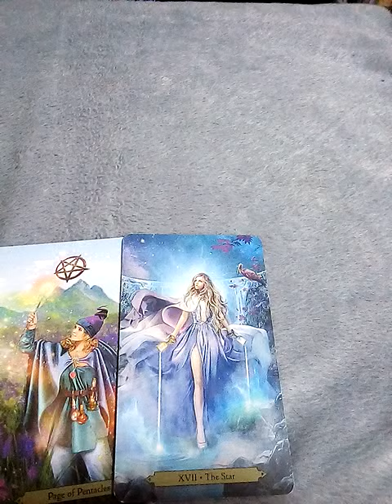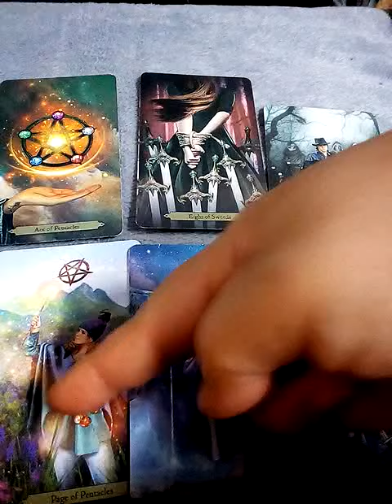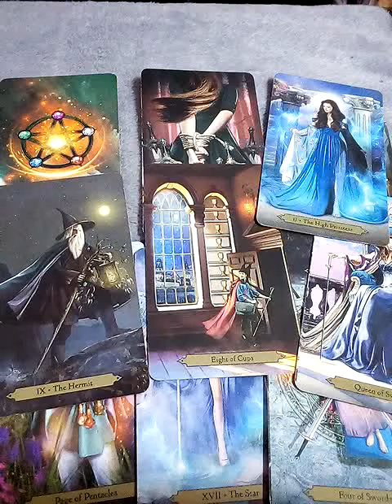ฝันเห็นปลาเน่าจำนวนมาก ฝันเห็นปลาร้า ทำนายฝัน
Line:aetarot24

1จงเลือกไพ่เพื่อทำนายดวง | รวมคลิปอรมณีจันทร์ ชุดที่1 | Pick a card

2 จงเลือกไพ่เพื่อทำนายดวง

3จงเลือกไพ่เพื่อทำนายดวง

4 จงเลือกไพ่เพื่อทำนายดวง

5จงเลือกไพ่ทำนายดวง

6จงเลือกไพ่ทำนายดวง

7จงเลือกไพ่ทำนายดวงเริ่มปี 2564 รายการเพลย์ลิสต์

จิตวิทยา, สร้างแรงบัลดาลใจ, ดูดวงเปลื่ยนชีวิต, อรมณีจันทร์, ดวงแม่น, หมอดูแม่นมาก, ดูดวงออนไลน์, หมอดูออนไลน์, มัลลิมณี, พยากรณ์, เลือกเลข, เลือกไพ่, ไพ่ทาโร่, ไพ่ยิปซี, ไพ่ออราเคิล, เริ่มต้นชีวิใหม่,tarotcard,oraclecard,zodiac,horoscpe,fortuneteller,plam,astrology,miraclelove,angletarot,mystics,witch,plams,wiccamagic,Youtuberhoro,nualwonhora,onmanijan,musiccover,ดวงทั่วไป,ดวงความรักเน้นๆ,ดวงรายเดือน,ดวงรายวัน,ดวง12ราศี,นักกษัตร,ราศี,ทำนายไฝดำไฝแดง ตำราทำนายนรลักษณ์

นาคโลก,ชัยยะ